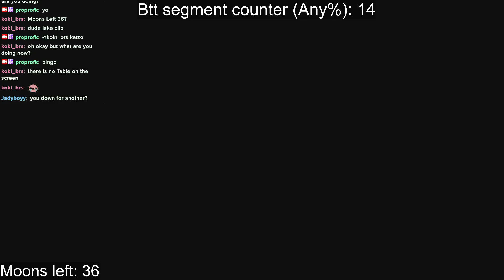enter mushroom TO gp in 24s1f by proprofk — Pixel